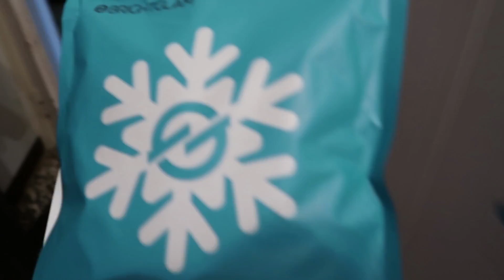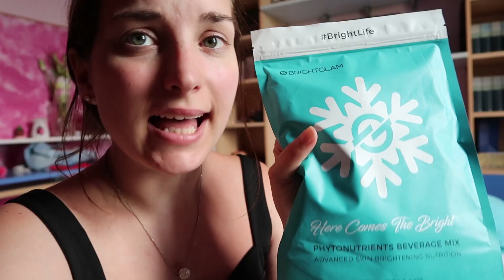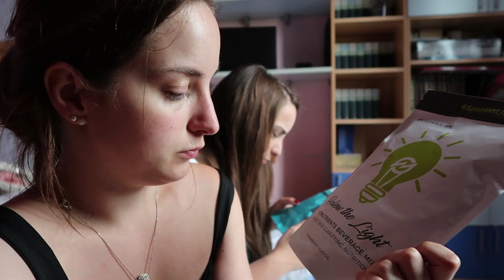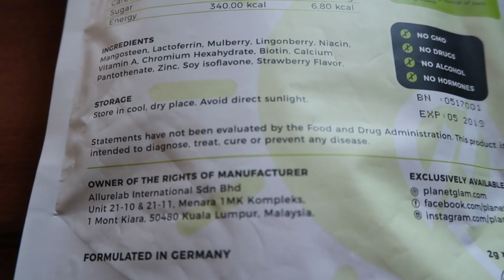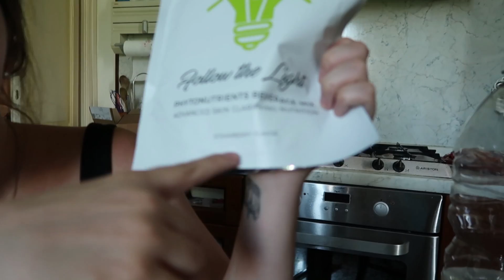PARLIAMO INSIEME DI TEMPTATION ISLAND E PROVIAMO COSE NUOVE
Ciao a tutti, oggi video vlog!